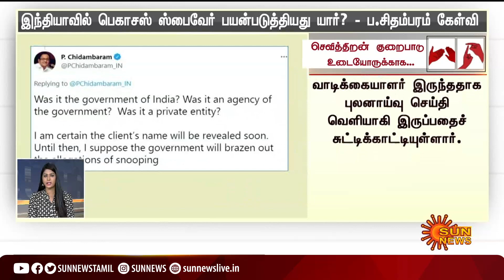தற்போதைய நேரத்தின் முக்கியச் செய்திகள் | 27.07.2021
DeafAndDumpNews | SunNews | Headlines | தற்போதைய நேரத்தின் முக்கிய செய்திகள் | 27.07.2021 | Deaf And Dump News